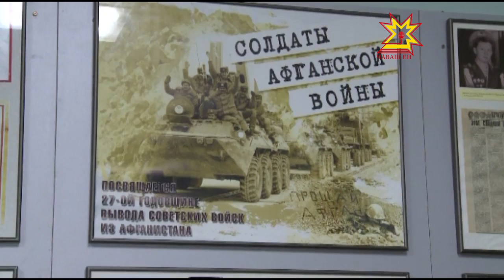Афган вăрçи асран тухмасть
Афгаистанран Совет çарĕсене илсе тухнăранпа нарăс уйăхĕн 15-мĕшĕнче 27 çул çитет. Çавна май кашни хула -районта вăрçă ветеранĕсемпе тĕлпулусем ирттереççĕ. Çар мухтавĕн музейĕнче те вăрçă паттăрĕсем çамрăксемпе курнăçрĕç, иртнине аса илчĕç.